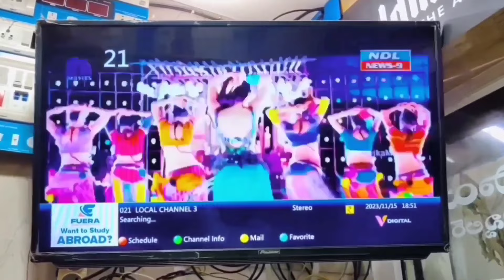నంద్యాలలో స్థలం ఖాళీగా ఉంటే భూ కబ్జాలు. రాజకీయ లబ్ది కోసమే..?..!nandyal news 9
Nandyal news 9 రాజకీయ లబ్ది పొందడం కోసమే కొంతమంది మా కుటుంబంపైన బురద జల్లుతున్నారని, తాము ఎలాంటి భూకబ్జాలకు పాల్పడలేదని 6 వ వార్డుకు చెందిన మాజీ కౌన్సిలర్ భీమనపల్లె వెంకటసుబ్బయ్య, అతని కుమారుడు కౌన్సిలర్ పురంధర్ కుమార్ అన్నారు.